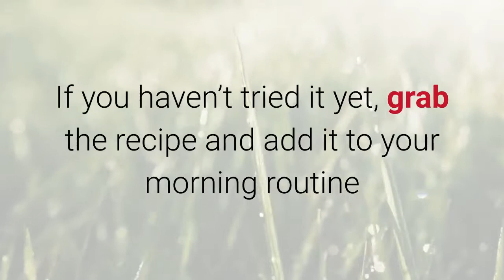Flat Belly Fix - Already 23 lbs down in just days - Healthy Channel